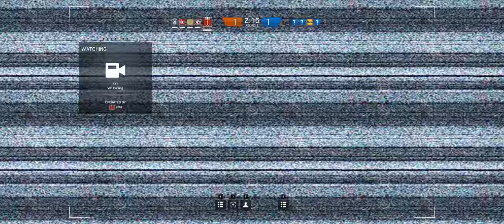Rainbow Six Siege + Part 81 + Club House TDM Bomb + cts crew